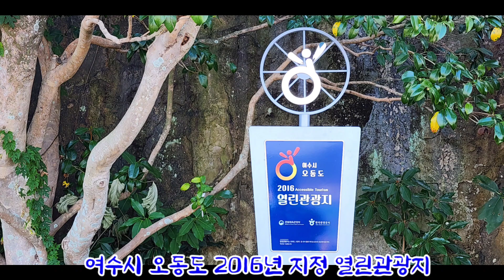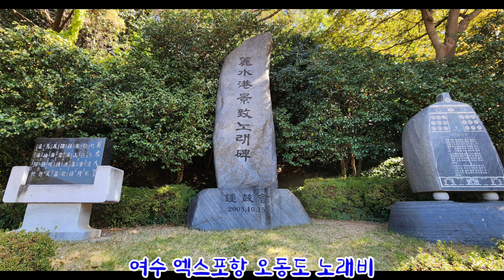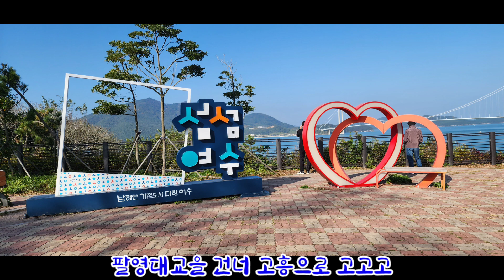2023년 하반기 한국오씨 종친회 워크샵10.27~28 (1박2일) 여수에서 가젔다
인송Tv